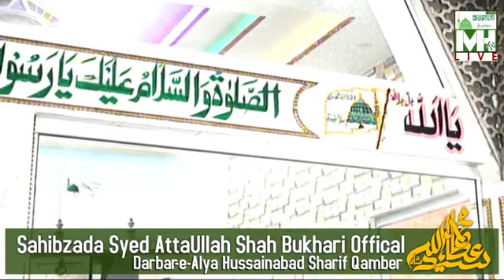Sahibzada Syed Nasrullah Shah Bukhari Hussaini/ 15-10-2021 New Jumma Bayan Mubarak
صاحبزادہ سید نصر اللہ شاہ بخاری حسینی
نیو جمع بیان مبارک Sai Je Hawale
سائين جي حوالي